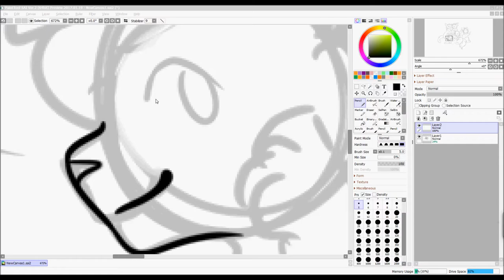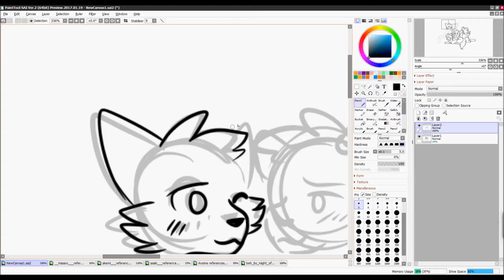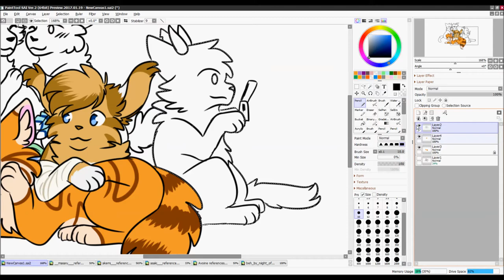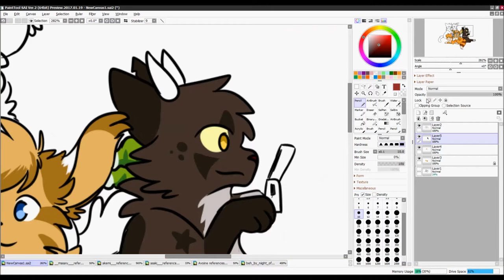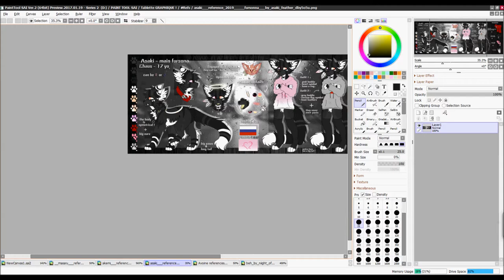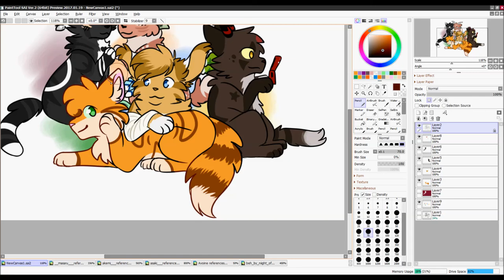Horse Power | Squad Speedpaint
Because we had so much fun together.

Black cat: Asaki-Feather
Brown cat with horns: Mothkaa
Ginger cat with green eyes: Bilitofuu
Light brown cat with blue eyes: Akemitchi
Dark brown cat: Night of No Stars

Softwares : Paint Tool SAI 2 for drawing; Sony Vegas Pro 13 (and Windows Movie Maker) for editing.